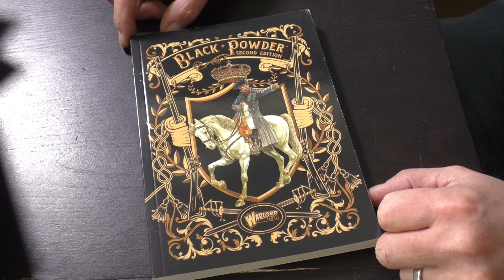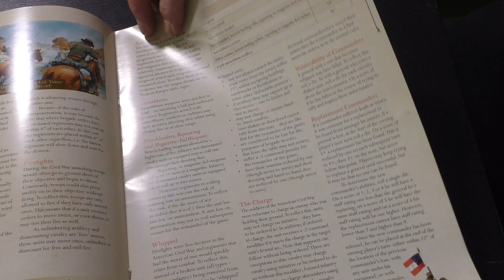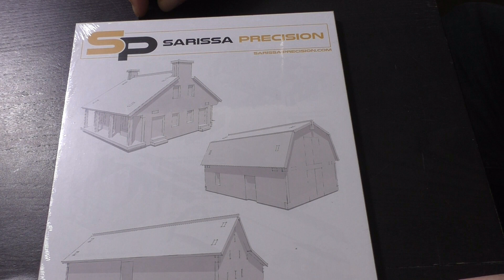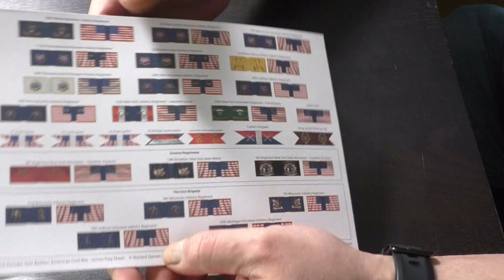Epic Battles ACW Starter Box unboxing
Servus
In unserem heutigen Video stelle ich Euch mal die Starterbox von Epic Battles ACW von Warlord Games vor
Dieses wirklich gut bestückte  Starterset ist ein Kompletpaket um einen Einstieg in Epic Battle ACW zu ermöglichen. Eine unmenge an Minis, Geländestücke und alles was man sonst noch zum spielen braucht ist in dieser Box enthalten.

Ihr bekommt das Game aber auch beim gutsortierten Fachhändler Eurer Wahl.
Auch in Österreich, bei Silent Night Games erhältlich